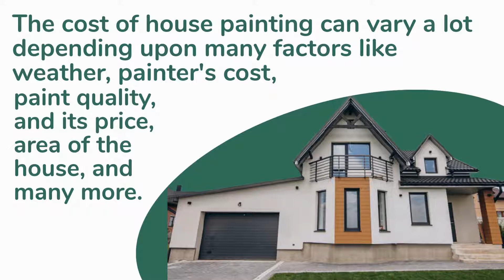Cost of House Painting in Brampton, Toronto, Mississauga and Markham -Painting Contractor Toronto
House painting is an essential DIY project that requires a little know-how and preparation. The cost of house painting depends on the size of your home, the type of paint you’re using, as well as some other factors. To get an accurate estimate, it helps to call up a few professionals and get quotes for the exact services you want. Watch the video to know how much house painting costs in Brampton, Toronto, Mississauga, and Markham.

Contact today the No.1 Painting Contractor in Toronto

Mas Construction
14 Amos Crescent, North York
City: Toronto, ON
Zip: M3H 3X8

Also read:
Best House Paint Colors Suggestion by House Painter

Check out the video:
6 Things to “Add” Make Your House Interior Beautiful | Mas Construction